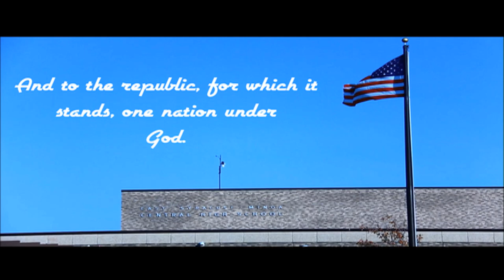Morning Show - January 14, 2020